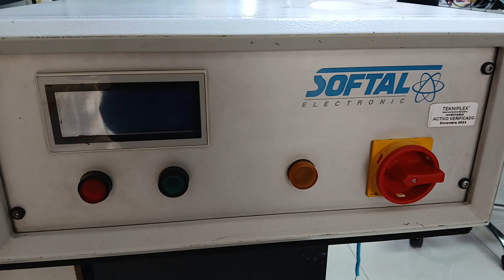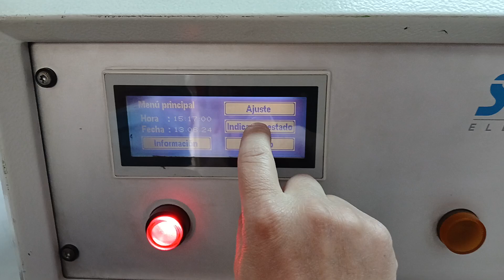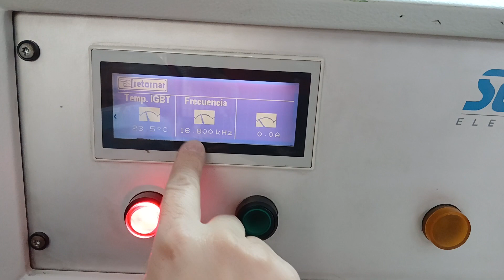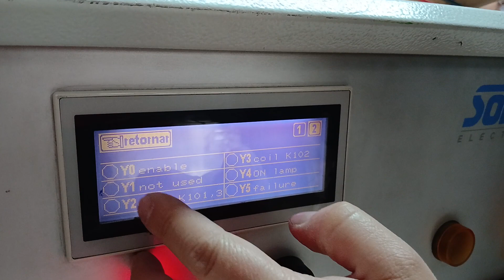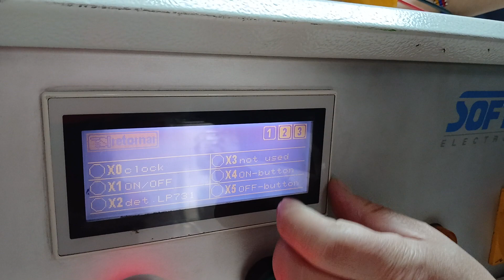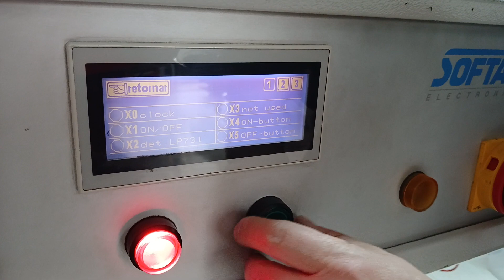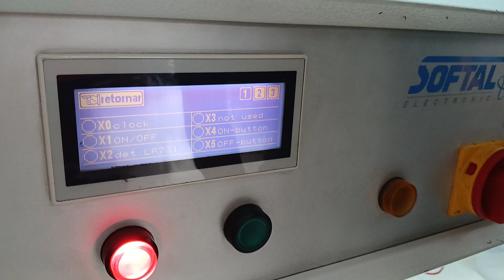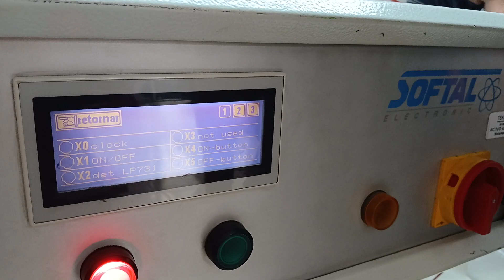CO24040201 MARCA SOFTAL TIPO 7215